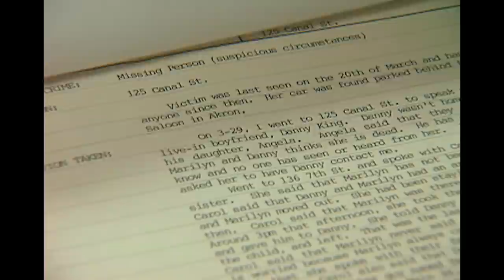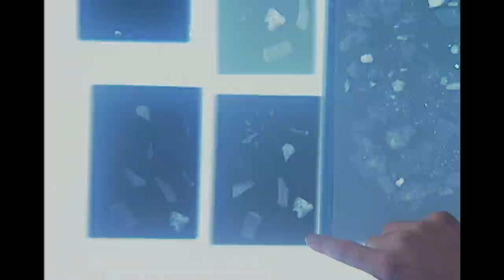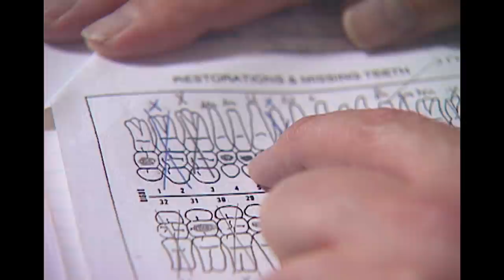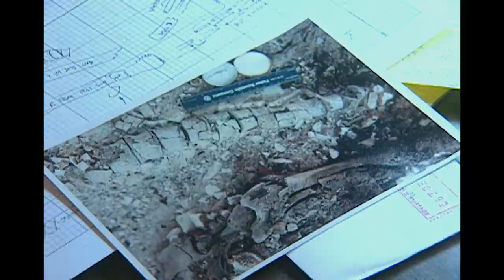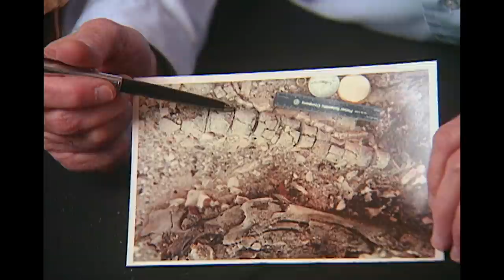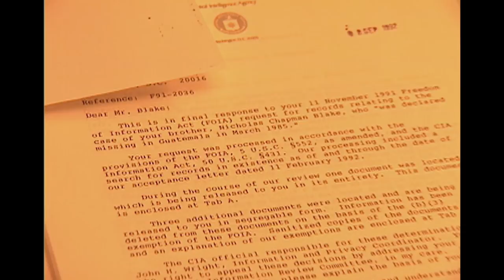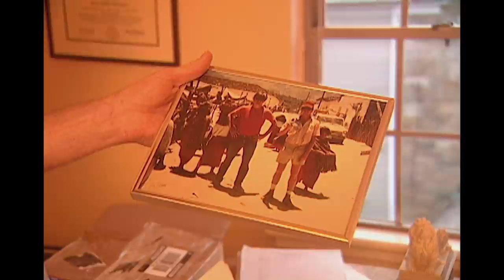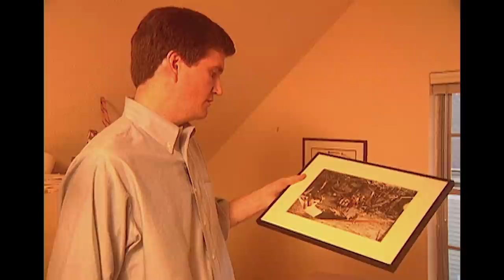Danny King : Le Pyromane Assassin | Les Nouveaux Détectives | True Crime Stories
Comment la police scientifique trouve des indices, même lorsque les victimes sont totalement calcinées. Danny King tue sa femme et tente de masquer son crime en brûlant le corps.

Série: Les Nouveaux Détectives, Brûlants Indices (Burning Evidence)